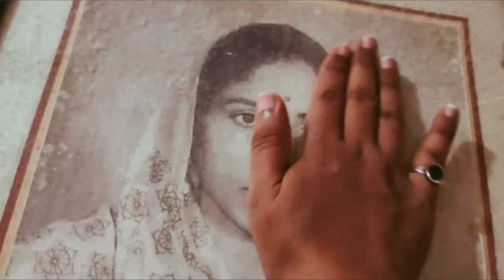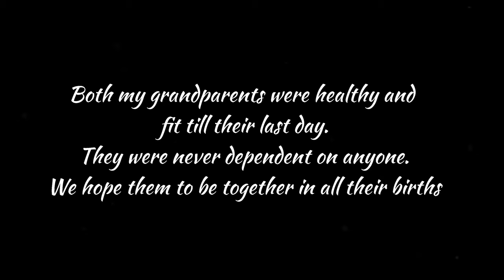Rare story of our love birds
Composed by: Anupam Roy
Sarod: Prattyush Banerjee
Acoustic Guitar: Rishabh Ray
Organ: Nabarun Bose